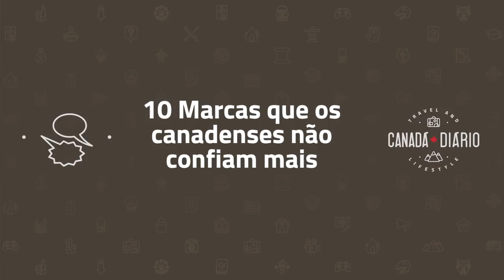10 Marcas famosas que os canadenses NÃO confiam mais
TORNE-SE UM MEMBRO DO CANAL, APOIE A GENTE E GANHE VANTAGENS

Confira 10 marcas famosas que os canadenses não confiam mais! Você vai se surpreender em saber dessas marcas que caíram em desgraça das pessoas do Canadá!

Falaremos de marcas como: Uber, Facebook, The Sun, American Airlines, Craigslist, Instagram, Airbnb, Twitter e outras.

CURSO COMO FAZER RESUME E COVER LETTER PARA TRABALHAR NO CANADÁ E ESTADOS UNIDOS